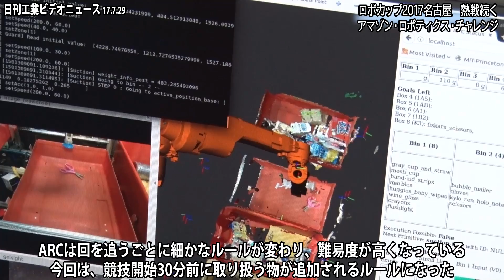ロボカップ2017名古屋世界大会 「アマゾン・ロボティクス・チャレンジ」